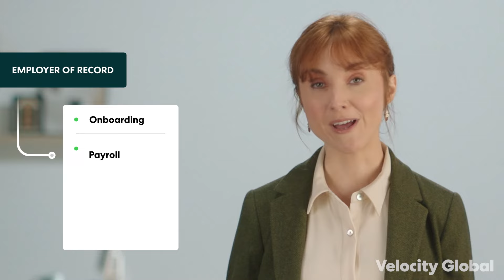What Is an EOR? - Learning Series Shorts | Velocity Global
First things first, “EOR” stands for Employer of Record. If you’ve never heard of one, here’s a short and sweet explanation of how EOR can serve as the legal employer of an international workforce.
Velocity Global helps you onboard global talent and expand to new markets with unmatched scale, in-country expertise, and a global workforce management platform.